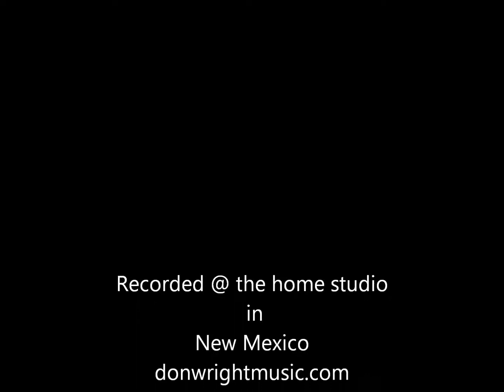medicine woman video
'Medicine Woman' - written & performed by Don Wright, songwriter.  From Volume 5, 'Rhythm in the Word' home recordings.